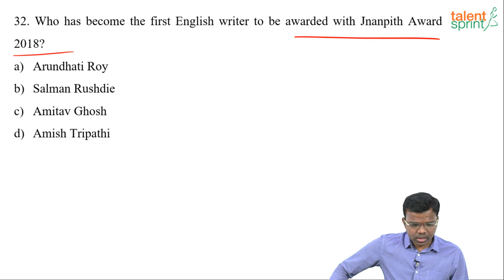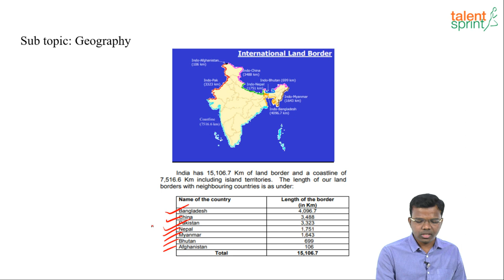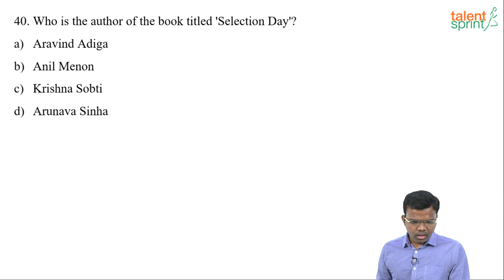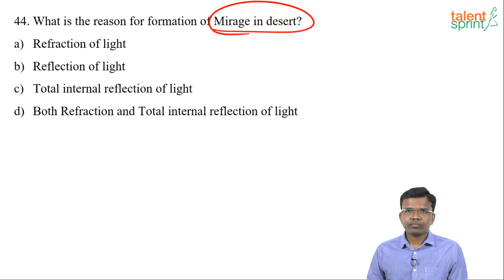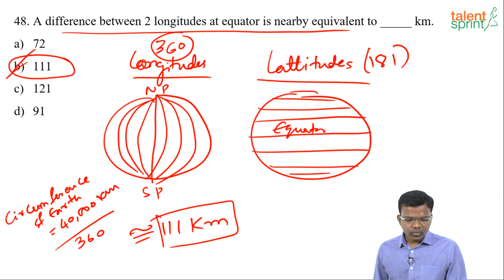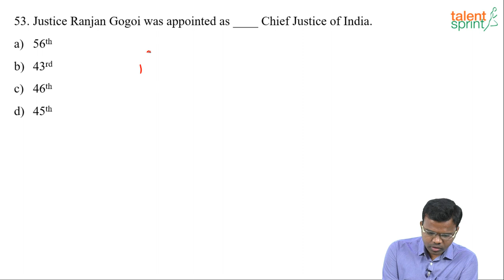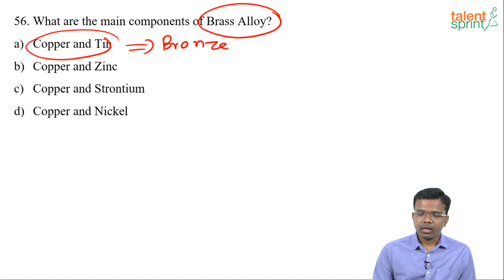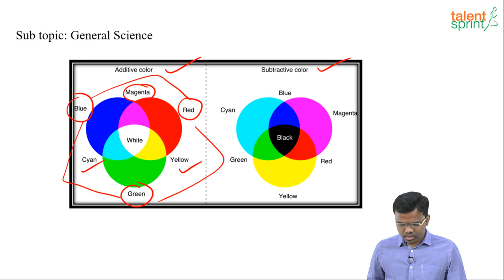300 Most Expected MCQs General Awareness SSC CGL | CHSL | Railways - 2019 (Part 2)